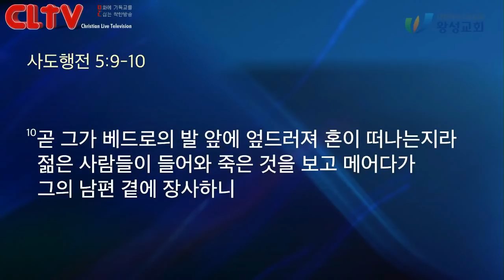CLTV 파워메시지ㅣ2019.11.3 주일설교ㅣ왕성교회(길요나 목사)ㅣ사도행전 (8) '아나니아와 삽비라 사건'